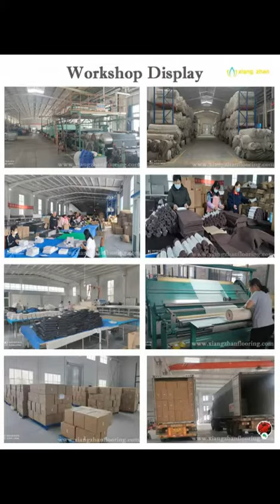High Quality China Manufacturer Various Colors Kitchen Cupboard Drawer Grip Anti Slip EVA Shelf Line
pvc mesh anti-slip mat ,carpet underlay ,anti- slip shelf liner.